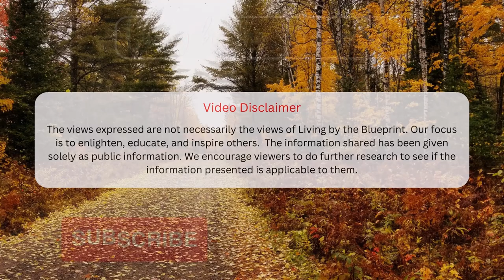Prophecy Class 22: Justinian: How He Paved the Way for the Papacy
The late Christine Guardo was a friend and mentor to my wife and me. She was instrumental in providing the basis of our medical missionary and Bible prophecy training. We wish to honor her Christian service legacy by keeping her videos alive.